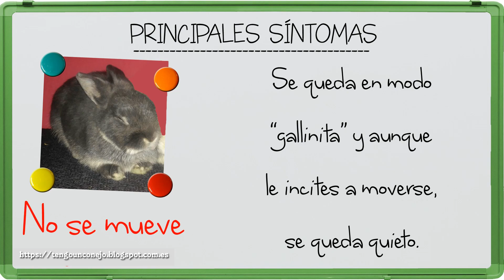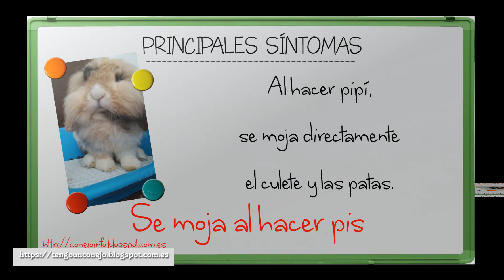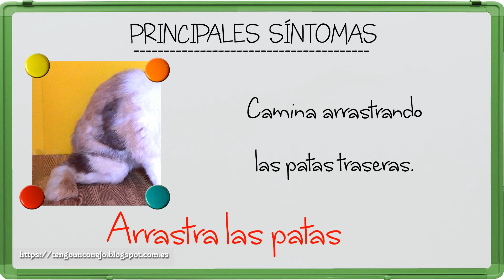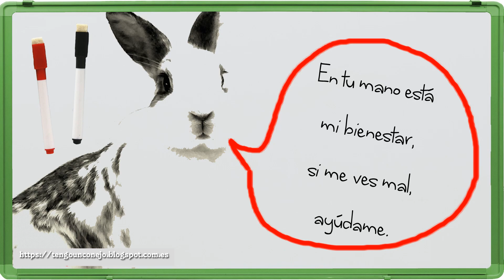Síntomas de enfermedad en conejos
Si tu conejo muestra alguno de estos síntomas, ponte en contacto cuanto antes con un veterinario de exóticos.